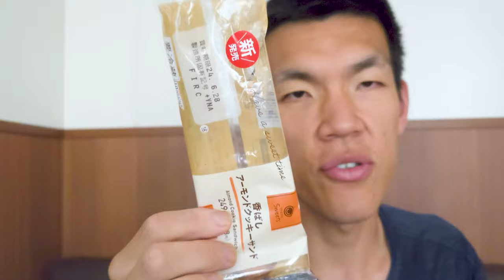【総集編】日常演舞がファミマで食べた商品まとめ第34幕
日常演舞が2024年6月第3週に食べた商品のまとめです。

アマゾンほしい物リスト↓